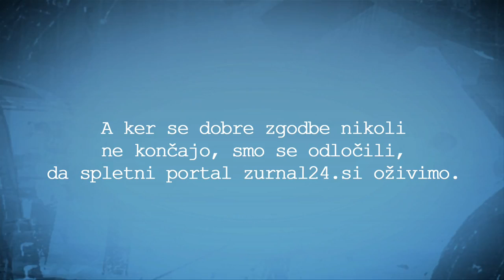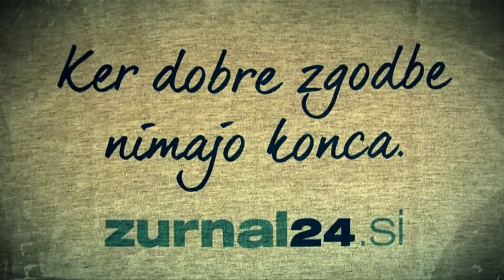Zurnal24.si se vrača!